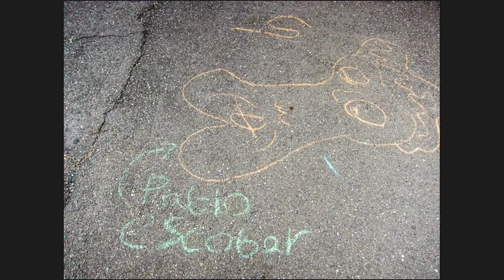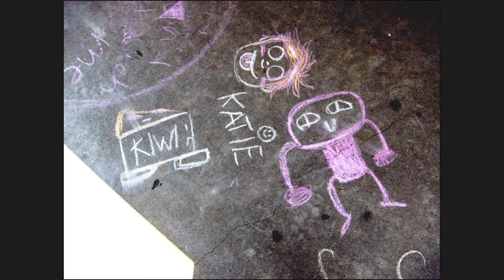Chalk Art Spring 2018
Chalk art created by my Art students.